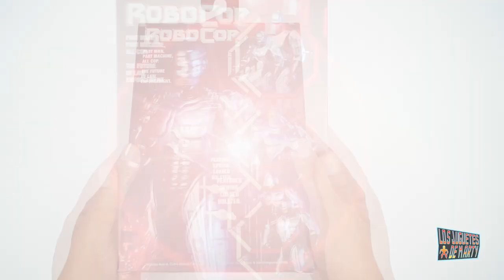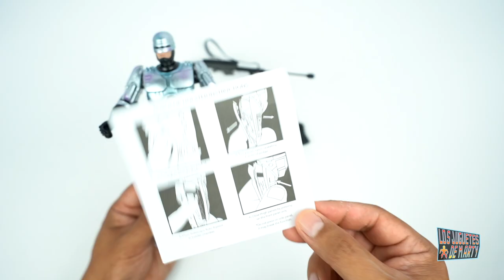TUVE MALA SUERTE | ROBOCOP DE NECA | UNBOXING EN ESPAÑOL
Hoy les tengo el gran unboxing de Robocop de la marca Neca.